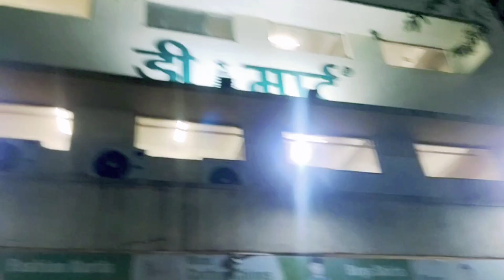डी मार्ट मे खरीदारी | Shopping At D Mart Mall🛒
Your queries-
Flying Beast vlogger
Flying Beast twitter
Flying Beast accident
Flying Beast Height